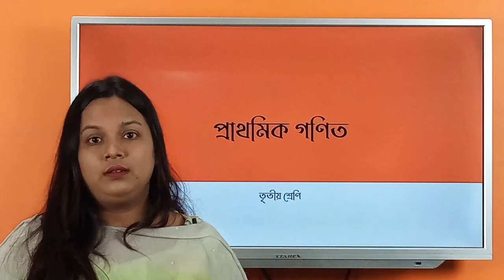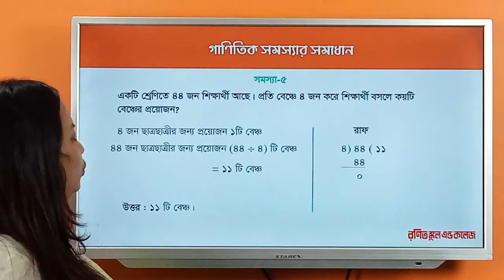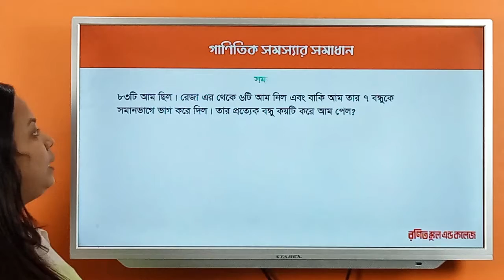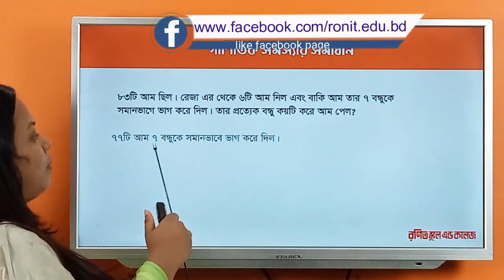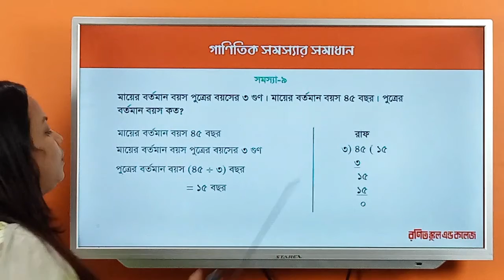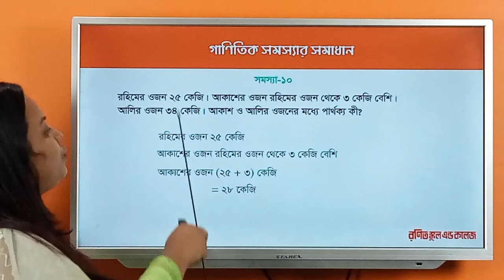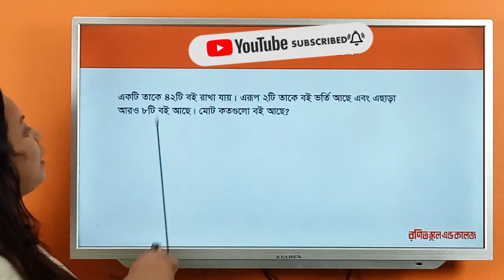Class 3 Math Chapter-6 Part-2 ll তৃতীয় গণিত অধ্যায়-৬ পর্ব -২ll Ronit School & College